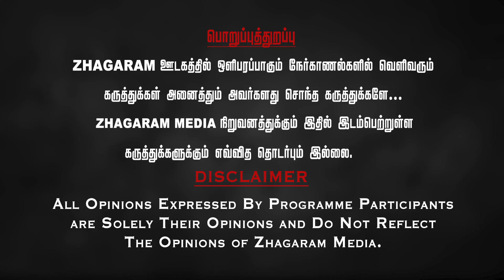"அருந்ததியர்" பெயர் மாற்றமே!! தெலுங்கர்கள் இல்லை!! விசிக மாலின் பேட்டி | Seeman Arunthathiyar Speech